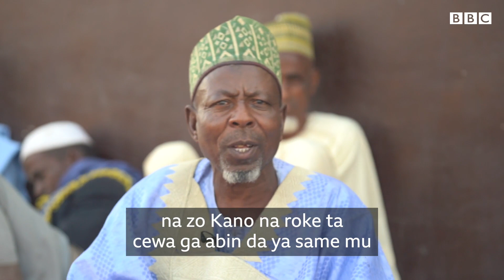Yadda al'ummar Shuwa Arab daga Borno ta kafa sabon gari a Bauchi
Kimanin mutum miliyan biyu ne rikicin Boko Haram ya raba da muhallansu a jihohin Borno da Yobe da Adamawa, musamman ma dai jihar Bornon.

Daga cikin mutanen da rikicin ya shafa akwai wata jama'ar Shuwa Arab da suka kasa zaman sansanonin gudun 'yan gudun hijira, maimakon haka suka nemi wani wajen da za su zauna su ci gaba da rayuwa cikin walwala.